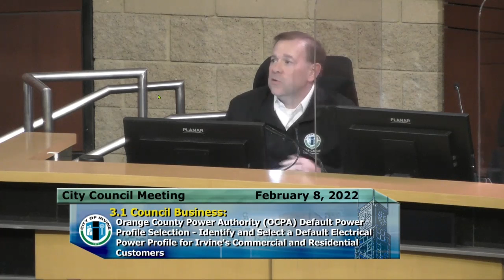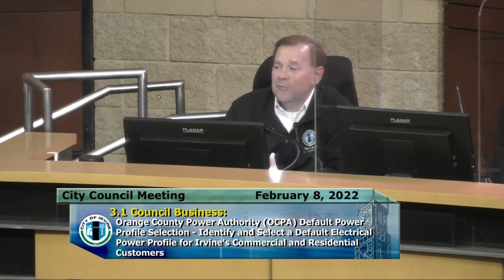Pt 2 - Mike Carroll Belittles Larry Agran's Questions re the Orange County Power Authority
(Part 2) At the February 8, 2022 Irvine City Council meeting, Mike Carroll belittles the questions and comments raised by Larry Agran regarding the Orange County Power Authority.